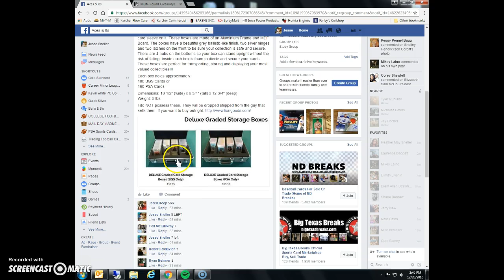BGS PSA case